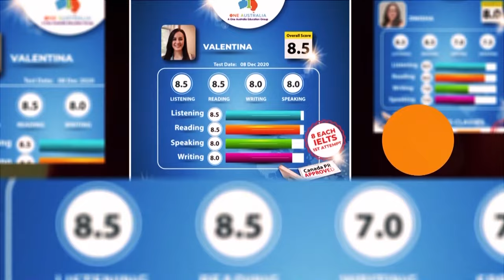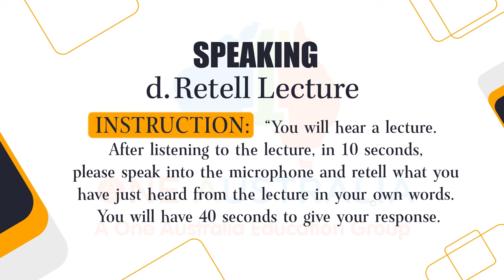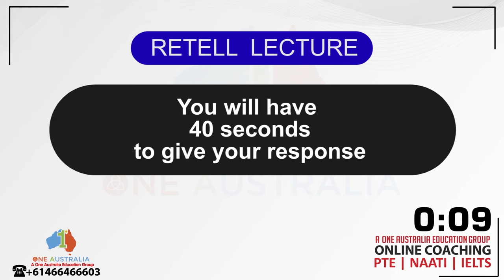40 Most Important Questions for PTE Speaking Task Retell Lecture | August Prediction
Preparing for the PTE (Pearson Test of English) Speaking section and aiming to excel in the Retell Lecture task? Look no further! In this insightful video, we present the 40 most important questions for the PTE Speaking Task Retell Lecture, offering you valuable practice and expert strategies to shine in this pivotal aspect of the exam.

The Retell Lecture task evaluates your ability to listen to a lecture, comprehend its key points, and deliver a concise and coherent summary. Join us as we delve into these thoughtfully curated 40 questions, covering diverse topics and lecture structures commonly encountered in the PTE exam.

Whether you're striving for a top score in the PTE exam or aiming to improve your overall speaking abilities, these 40 Most Important Questions for PTE Speaking Task Retell Lecture will prove to be an indispensable resource.